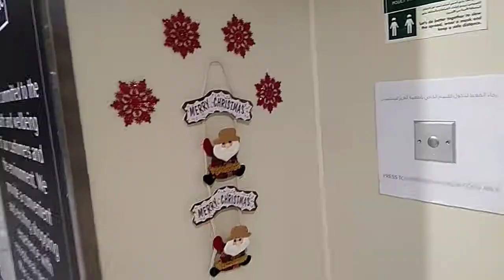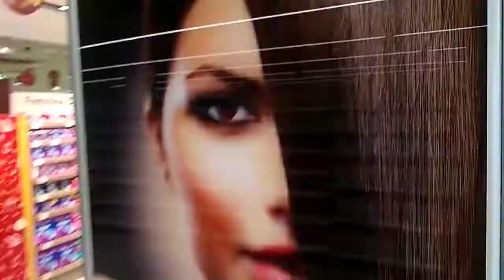kahon kahon na regalo,😂😂😂